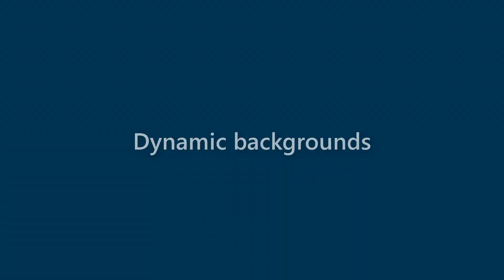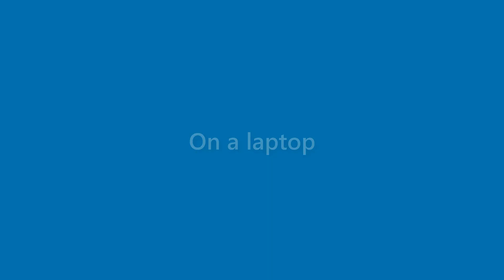Maryann Roach - appearance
Name Look - Maryann Roach - appearance. In this video we present "Maryann Roach" name look and feel in various scenarios.
This video will cover:
How does "Maryann Roach" look as a personal letterhead?
How does "Maryann Roach" look on a business card?
How does "Maryann Roach" look on a computer/laptop screen?
How does "Maryann Roach" look with different background colors?
How does "Maryann Roach" look with various fonts?